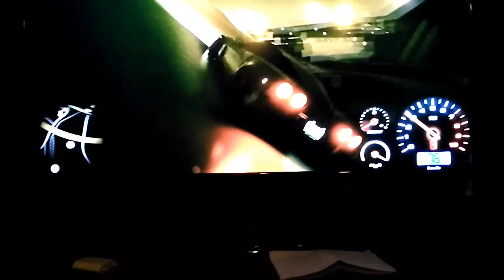Glitch out of map nfs 2015